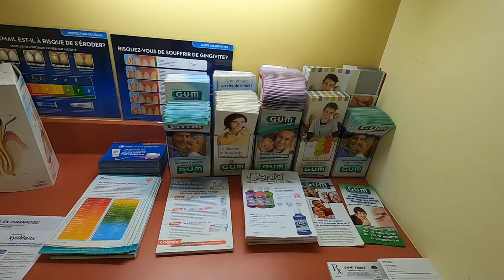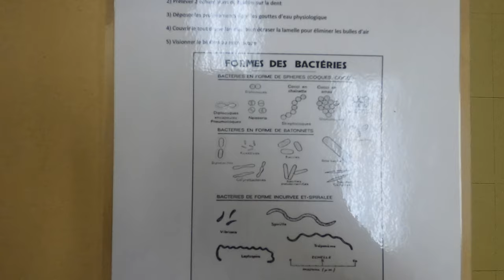Journée d'une étudiante en hygiène dentaire